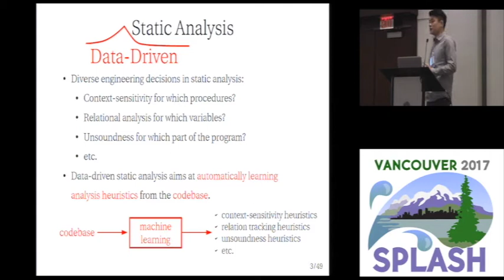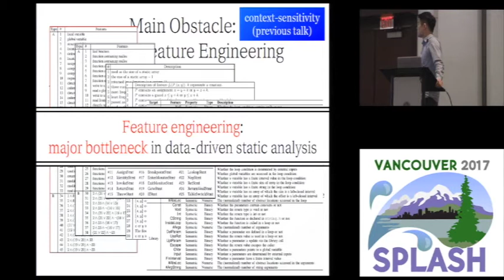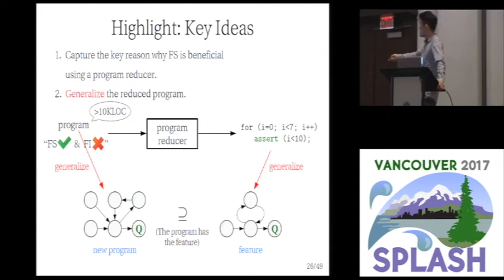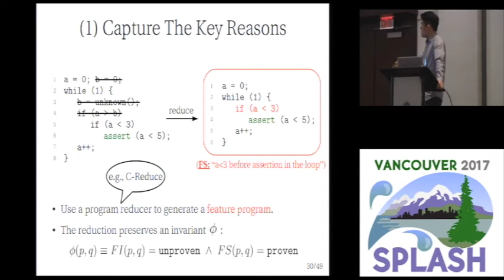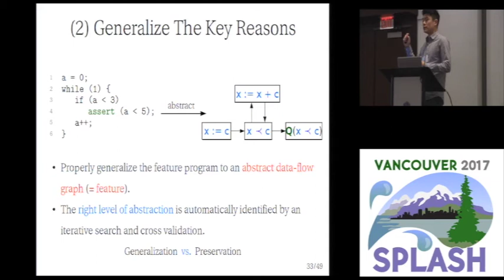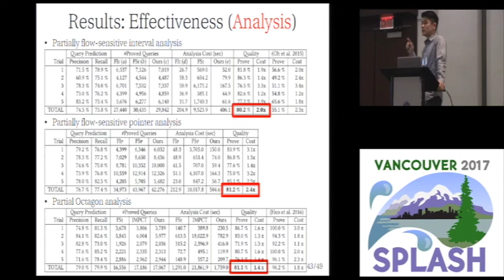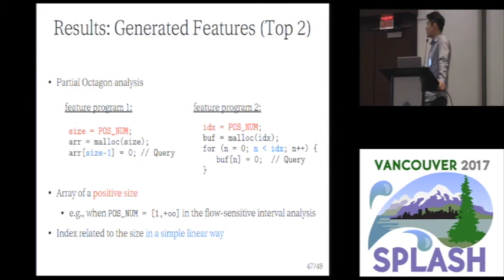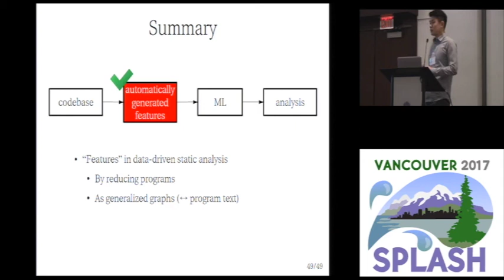Automatically Generating Features for Learning Program Analysis Heuristics for C-Like Languages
Kwonsoo Chae, Hakjoo Oh, Kihong Heo, Hongseok Yang
We present a technique for automatically generating features for data-driven program analyses. Recently data-driven approaches for building a program analysis have been developed, which mine existing codebases and automatically learn heuristics for finding a cost-effective abstraction for a given analysis task. Such approaches reduce the burden of the analysis designers, but they do not remove it completely; they still leave the nontrivial task of designing so called features to the hands of the designers. Our technique aims at automating this feature design process. The idea is to use programs as features after reducing and abstracting them. Our technique goes through selected program-query pairs in codebases, and it reduces and abstracts the program in each pair to a few lines of code, while ensuring that the analysis behaves similarly for the original and the new programs with respect to the query. Each reduced program serves as a boolean feature for program-query pairs. This feature evaluates to true for a given program-query pair when (as a program) it is included in the program part of the pair. We have implemented our approach for three real-world static analyses. The experimental results show that these analyses with automatically-generated features are cost-effective and consistently perform well on a wide range of programs.